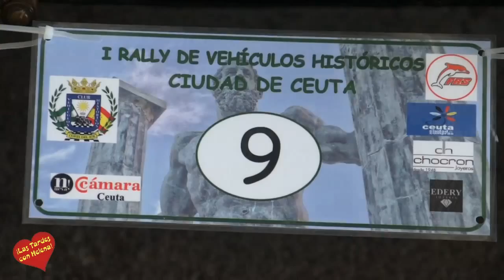Resumen del I rally de Vehiculos Históricos club Cota del Sol y Puerto de Santa Maria